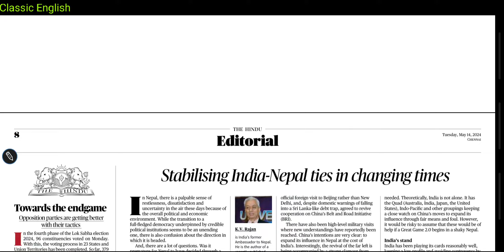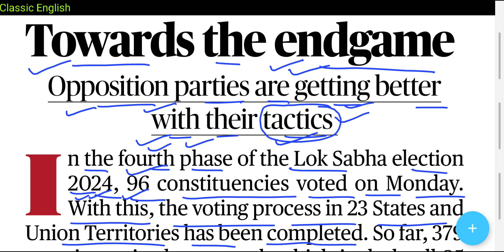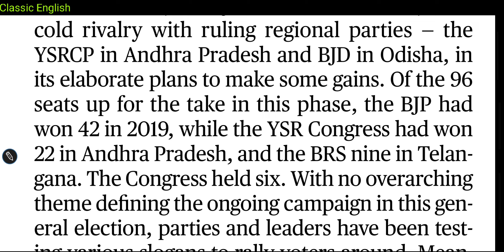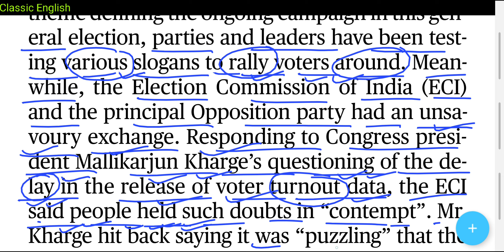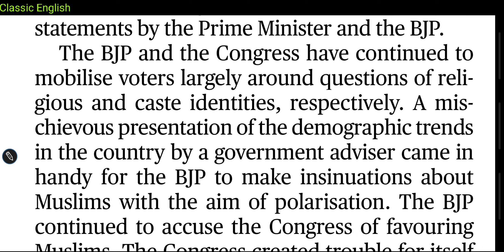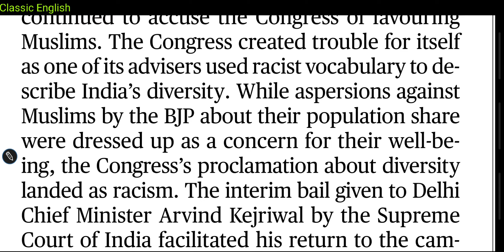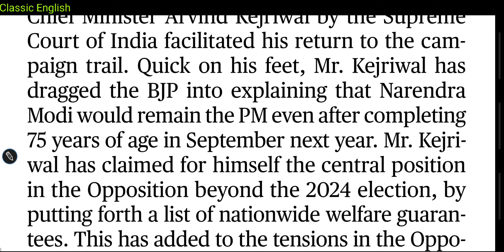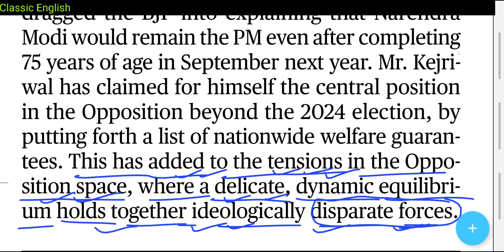The Hindu editorial in hindi | 14 May 2024 | English Newspaper reading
Course on "Word Power Made Easy" is available on Classic English app

1. Word Power Made Easy
2. Objective General English ( S. P. Bakshi)
3. SSC English Language Chapterwise Solved Papers ( Kiran Prakashan)
4. Wren and Martin English Grammar
5. Lucent General English ( For Hindi Medium Students)

14 May 2024